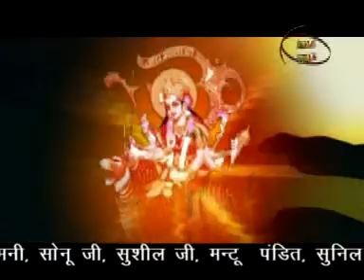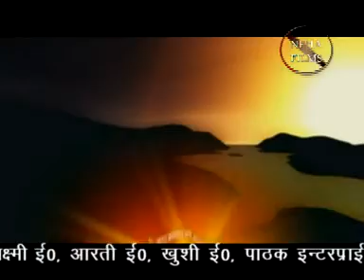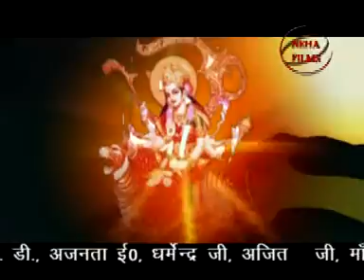New 2015 Bhojpuri Devi Geet || Jai Jai Ghunjat Ba Jaikara || Brajesh Singh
Album:- Lahre Lali Chunariya
Singer:- Brajesh Singh, Khushboo Uttam
Label :- Neha Films